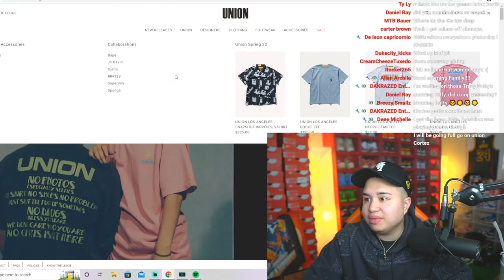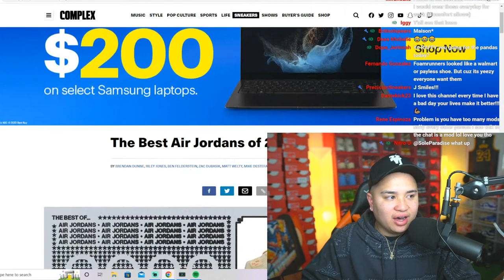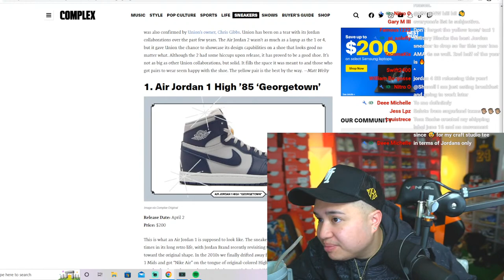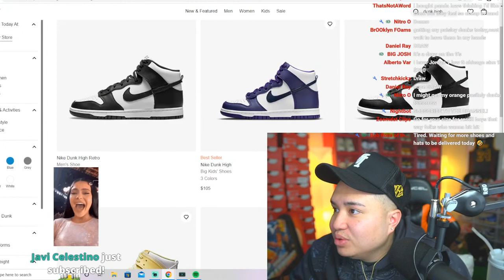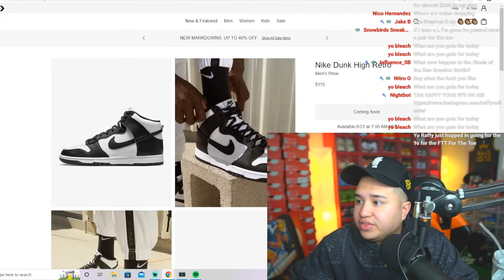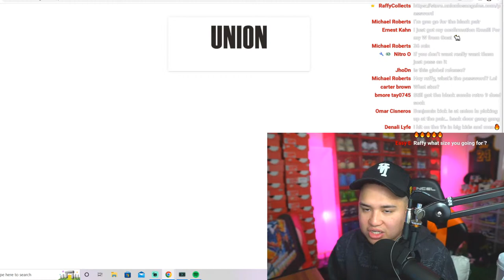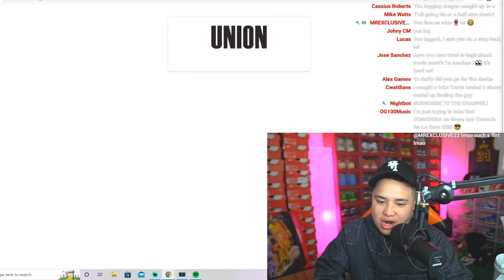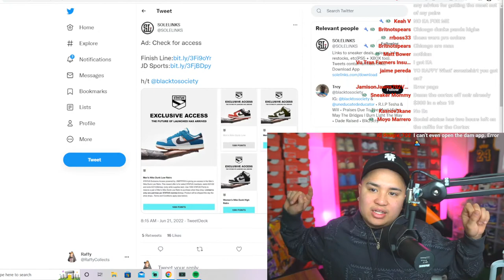LIVE COP UNION LA NIKE CORTEZ & PANDA NIKE DUNK HIGH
NIKE DUNK HIGH PANDA
UNION LA NIKE CORTEZ